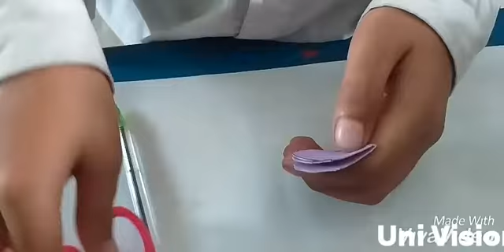paper_flower_making_with_school_student